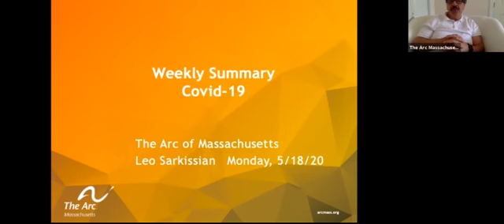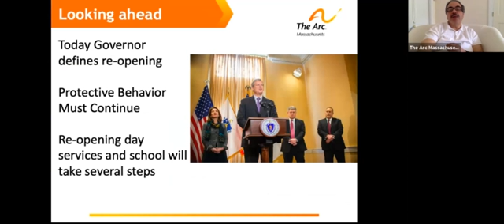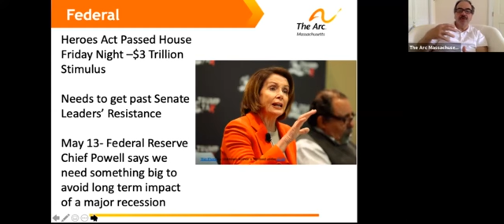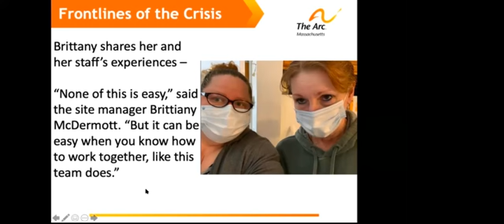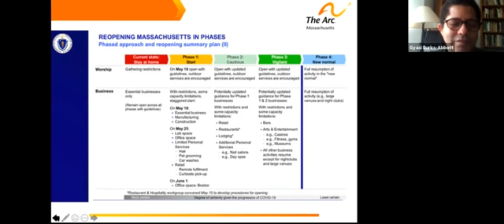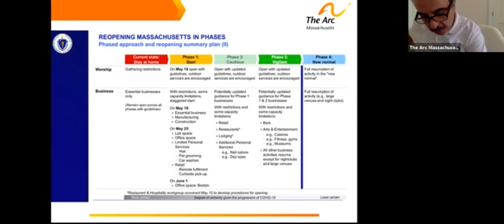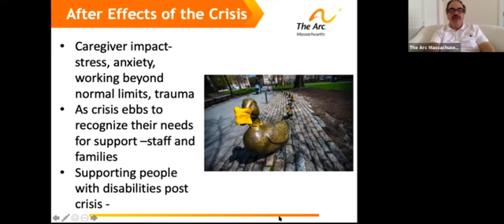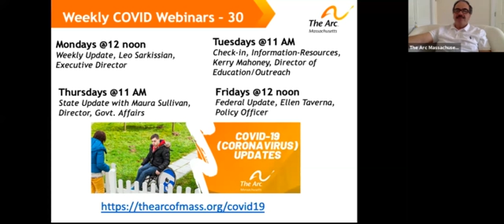[COVID-19] Leo Live Updates #8: 5.18.20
MONDAYS: LEO LIVE ON COVID-19 UPDATES
Session #8: May 18, 2020

With special guest Brittiany McDermott, a frontline staff member at Berkshire County Arc.

As we navigate this unprecedented COVID-19 crisis, know that The Arc of Massachusetts is here for you and your family. Starting today, The Arc team will be hosting weekly, half-hour webinars and Q&A sessions where we provide you with up to the minute updates on federal and local policies and programs, valuable resources and information, and more.

Register for these new series at the links below, and stay up to date with our COVID-19 Updates Center, where we’ll be sharing the latest information as it becomes available.